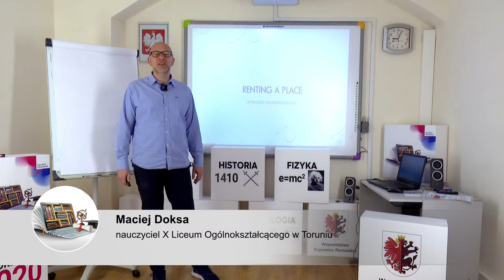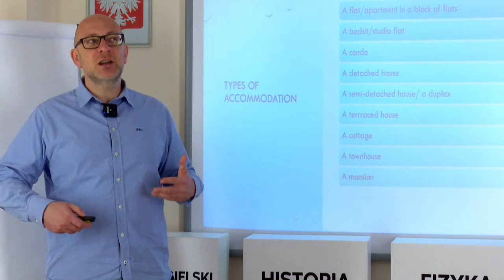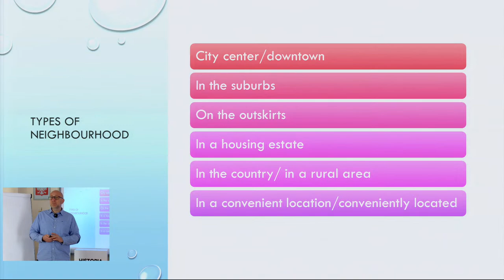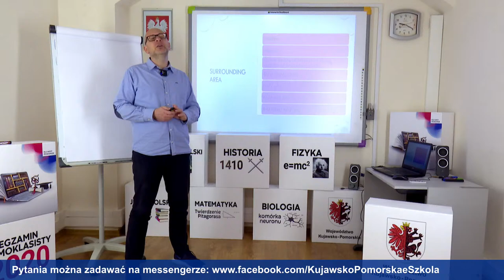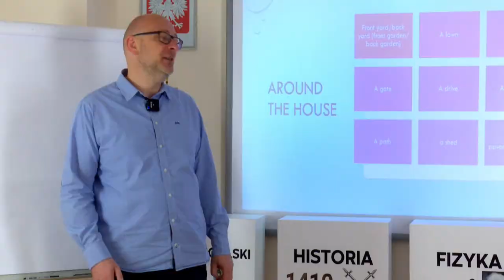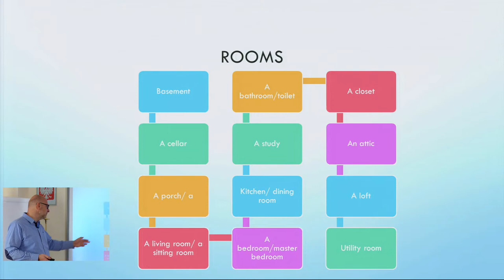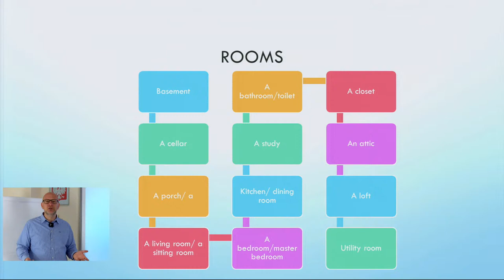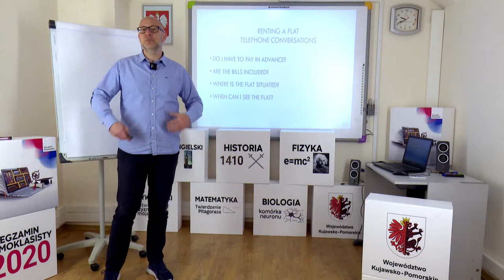Język angielski - klasa 1 LO (Gim). Renting a place. Wynajem, zakwaterowanie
Renting a place. Wynajem, zakwaterowanie. Lekcja live z angielskiego o 9:00 transmitowana na żywo dla uczniów klasy 1 liceum ogólnokształcącego (Gim). Poprowadzi ją nauczyciel Maciej Doksa. Zapraszamy!